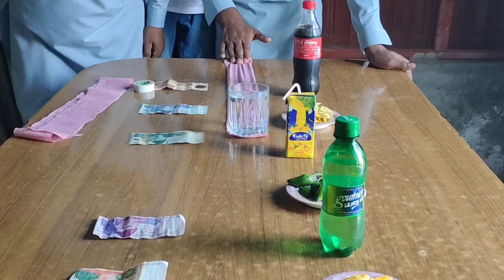Glass & Tissue Paper Challange | Chili 🌶️ Punishment 😭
Glass & Tissue Paper Challange | Chili
Punishment
glass and tissue challenge
glass and tissue game
Chili punishment